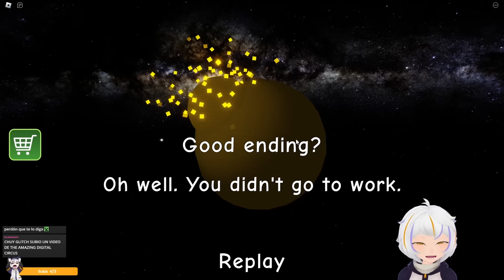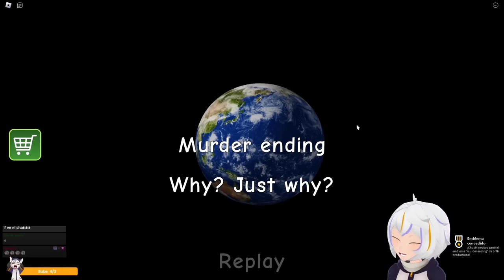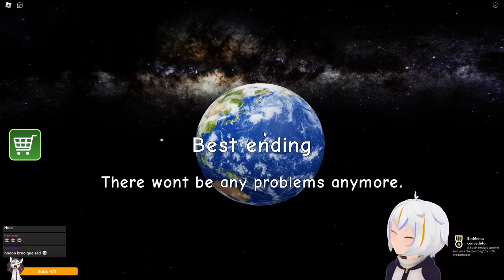NECESITO MAS CACA COMPLETO (NEED MORE POOP ROBLOX)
El día de hoy vamos a Jugar Roblox pero ahora Quiero Mas Caca o Quiero Mas Popo, así es hoy jugaremos need more poop en Roblox ¿Lo Conseguiremos?